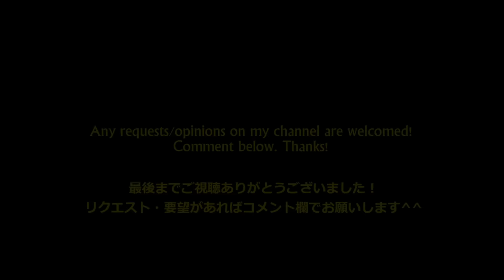【トリックパス集その①】Football Trick Pass Compilation Vol.1 by Footy14Skills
◇サッカー 試合で使えるフェイント・ターン集Part2 Useful Soccer Matchplay Skills Part2◇